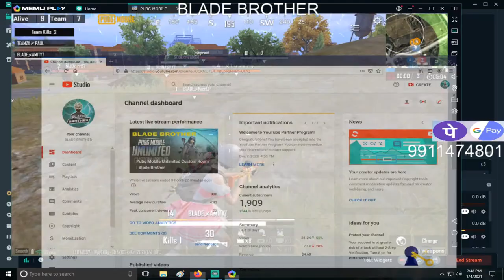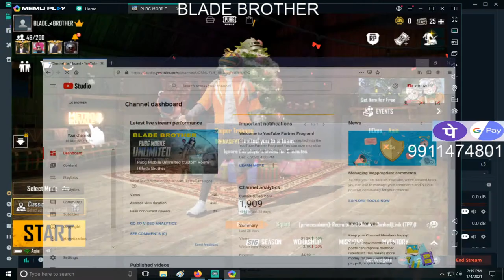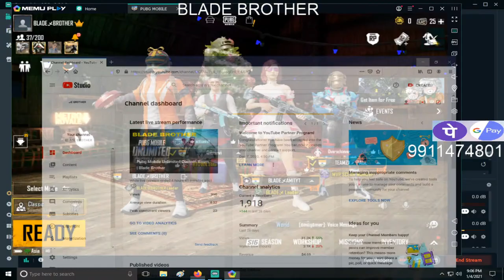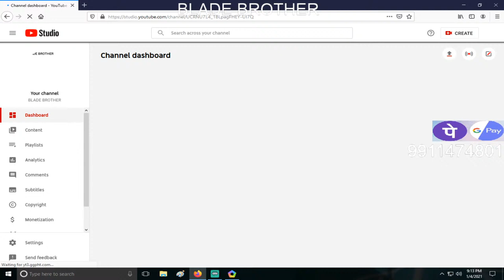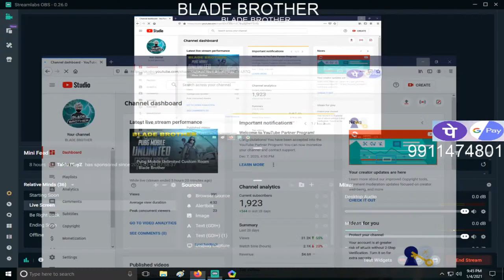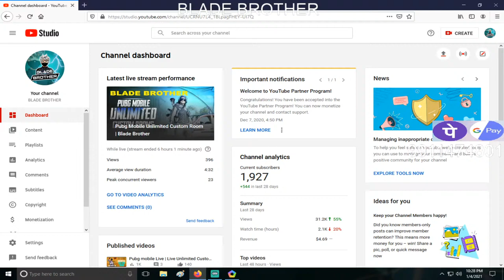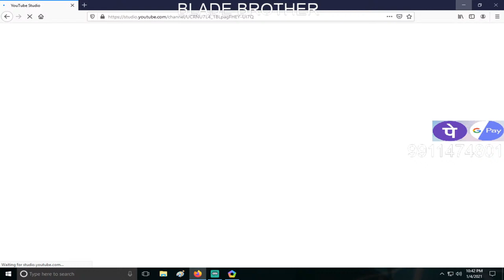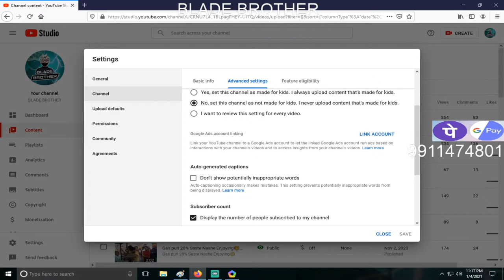Pubg Mobile Unlimited Custom Room Advance | Blade Brother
You guys are very much important to me so please be safe be at home , dont go out , wear masks , and take care!!! be safe from covid1
BIG FAN OF DYNAMO GAMING
BKCG gaming
VN VERSION ID = 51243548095 PUBG
BLADE๛BROTHER=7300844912  ( pubg lite id )
KR VERSION ID = 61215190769 PUBG
Firangi Gaming yt
Ashwani- Annu Blade
Navneet- unknown007
Marvel Ronak Gaming
Razz Blade RazZ
PBLAE-PARAS
DBLADE-DEEPAK
Aman-- Blade Aman
Vicky--  VBLADE
Manish--- Infinity Sniper---
Sandhuyt--
Tiger Ninja Gaming--
M24 Honey--
SIM Ashish--
Burner Gaming--
NOX gamerz yt- Piyush
mc gamer
JOKER YT GAMER
The Monster op
Alcott Gaming
pubg gaming ac--
charlie Gaming live
Blade Kartik--
Tushar Sharma
GOD SPIDEY YT
Gaming For LYF
Jai Handel Gaming
NEEKO GAMING
SPD NOBITA
CK SNIPING GAMER
BLADE PRABH
KARAN VIRK
spd doraemon
BLADE RANGER OP
BLADE AMIT YT
SPD PIYUSH

Pubg Mobile Custum Rooms
Pubg lite
NEW WINTER UPDATE Pubg Lite

Pc Specification
CPU=Ryzen 3 3200G has four cores, a base clock speed of 3.6GHz, and a 4MB L3
Gpu= GALAX GEFORCE GT 730 4GB DDR3 64-bit HDMI/DVI/VGA
Ram = D30 16 GB 3000Mhz DDR4 U-DIMM Desktop RAM